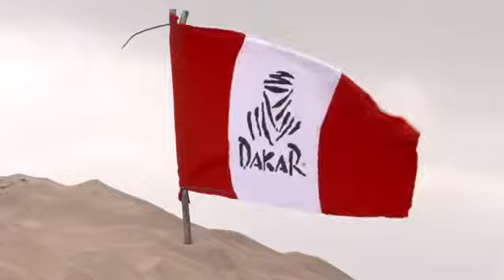Resumen - Coche/SxS - Etapa 1 (Lima / Pisco) - Dakar 2019